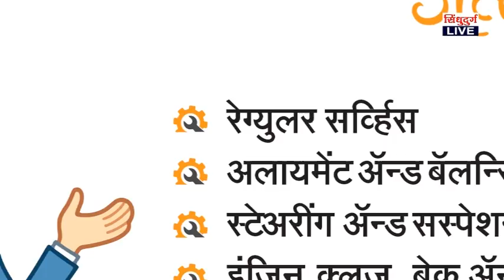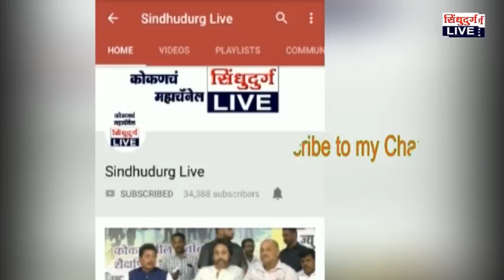ratanagiri |रत्नागिरीतील लेखक राजेंद्रकुमार यांच्या 'मन धागा धागा' पुस्तकाचे प्रकाशन